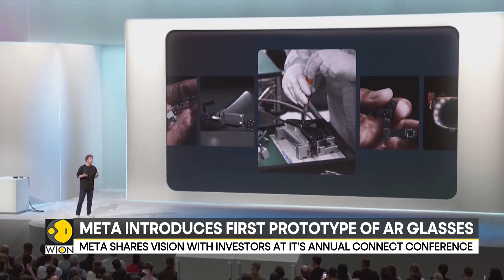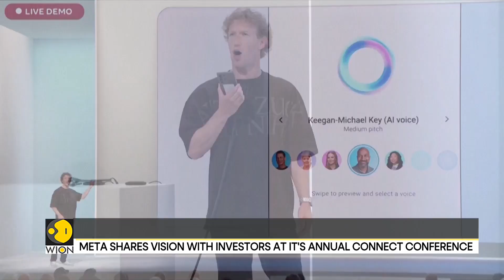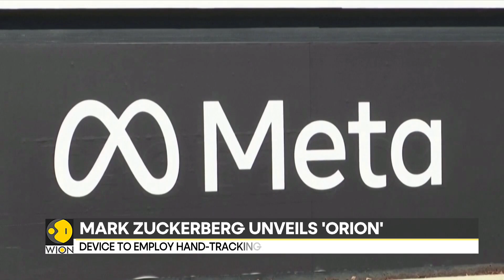Mark Zuckerberg Unveils 'Orion': Meta Introduces First Prototype of Augmented Reality Glasses | WION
CEO Mark Zuckerberg unveiling the conglomerates first working prototype of augmented reality glasses. Plans are underway to make orion smaller, sleeker and cheaper. Watch to know more.